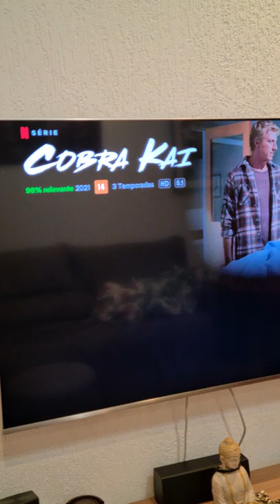Automação Residencial Alexa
casa inteligente com alexa